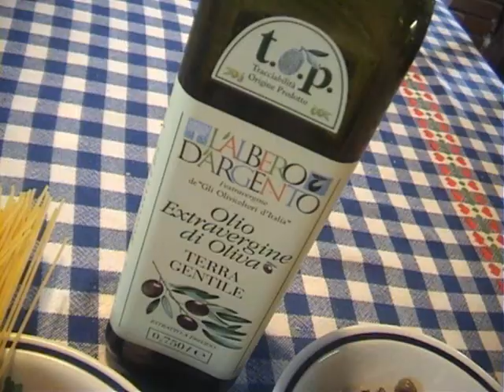Spaghetti alla puttanesca di peperoni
La puttanesca è un piatto celebre e conosciutissimo. Mi sono cimentato con la sostituzione del pomodoro con un peperone rosso tagliato a dadini piccolissimi. Ne è venuto un piatto gustosissimo in giusto equilibrio con delle erbette aromatiche che danno freschezza al piatto. La ricetta è semplicissima ed in tutto durerà una decina di minuti. Ovviamente vi devono piacere i peperoni. L'unica concessione: se non vi va l'acciuga potete anche toglierla, il piatto sarà più delicato (infatti non a tutti l'acciuga piace).